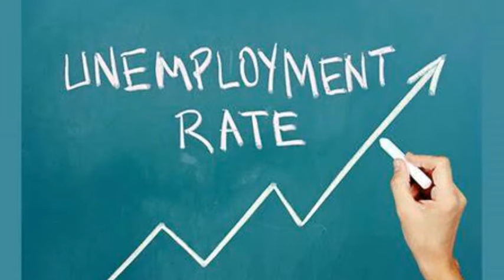unemployment in the valley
Mario and Graham talk about unemployment rates in the valley on Gippsland Fm ( 27 july 2022)